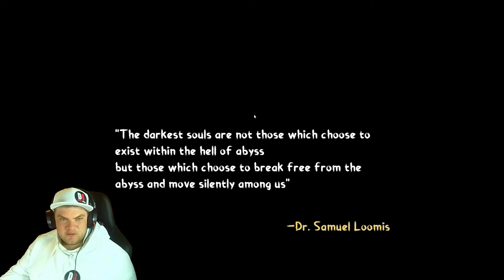Fan Made Halloween 2 Asylum MICHAEL MYERS NEVER DIES!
Its FINALLY here, Fan Made Halloween 2 Asylum. Just like the first one this game was absolutely brilliant, I hope they do another one. MICHAEL MYERS NEVER DIES!